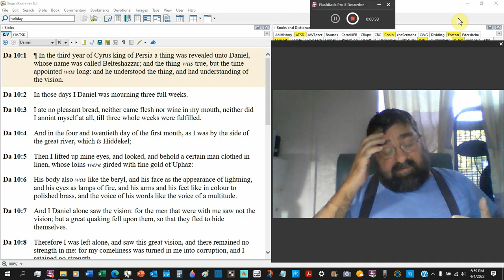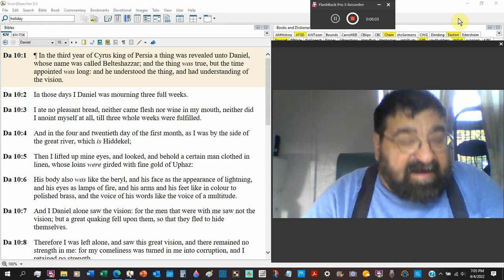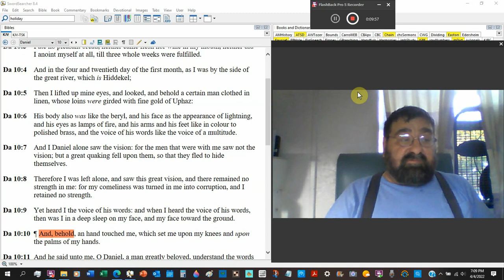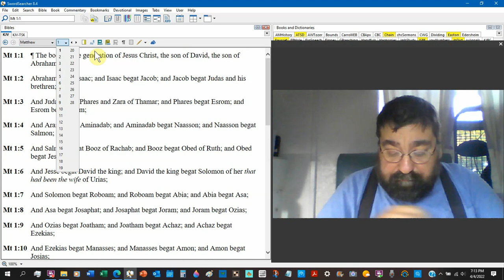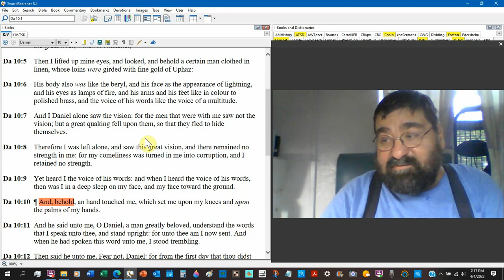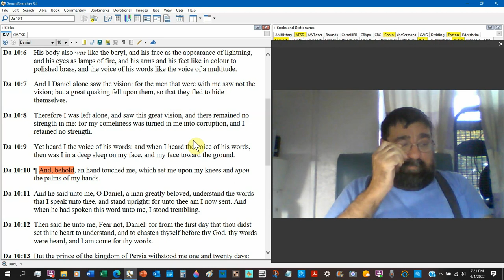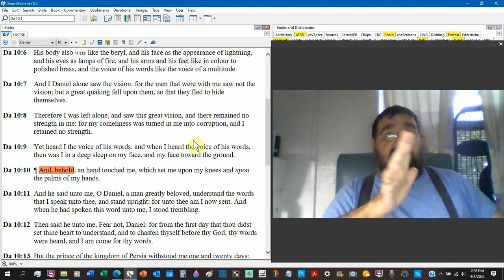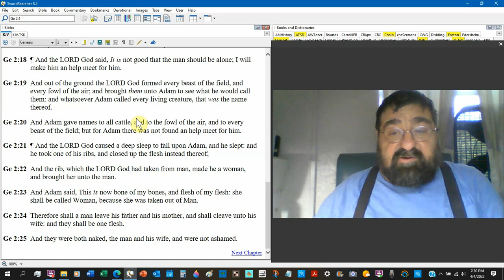The Thing Was True Daniel 10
Daniel's vision, fasting, and when he meets a certain man, I take off from there...